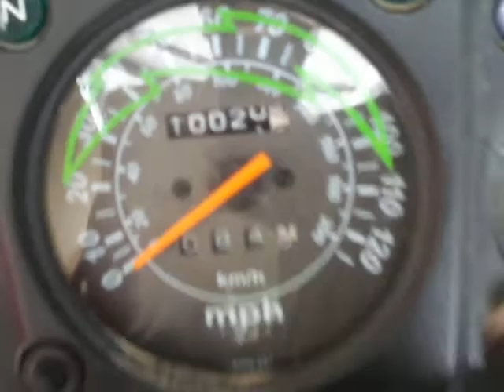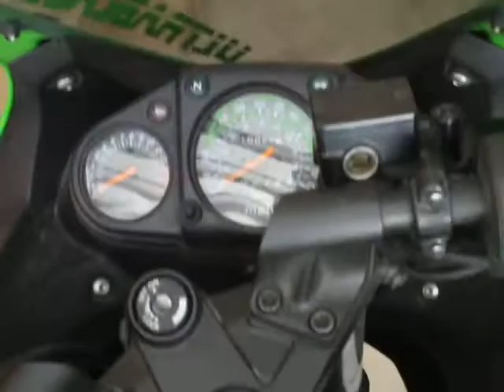Mileage and update challenge!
It is what it is right?

Rode to Cali and Vegas on seperate occasions,
plus all the sweet places around here! I guess
it just adds up...